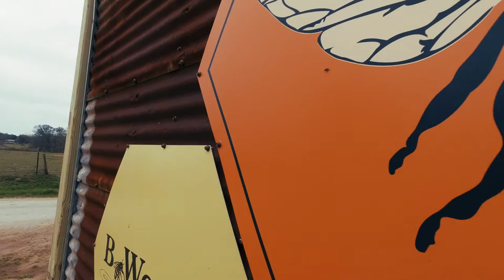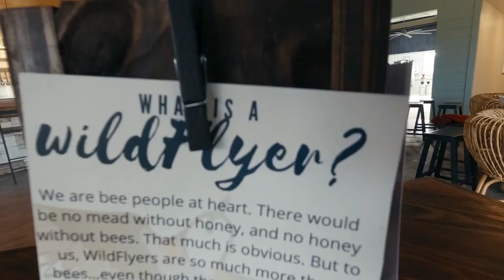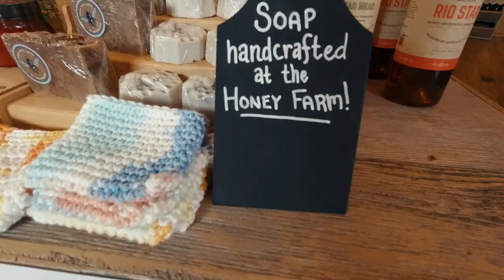BeeWeaver Apiary and Wildflyer Meadery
This weekend, we head up highway 6 to Beeweaver apiary and Wildlfyer Meadery!  We started with a Beeweaver tour of a beehive and a conversation with a couple of beekeepers.  Then, we continued our exploration with a mead tasting at the Wildflyer Meadery next door.

This is our first experience with Texas ecotourism (or agro-tourism), and we thoroughly enjoyed it.  We left with a little bit of a buzz (pun intended!) and a hefty appreciation for the important things bees do for us.

Wasps are still jerks.